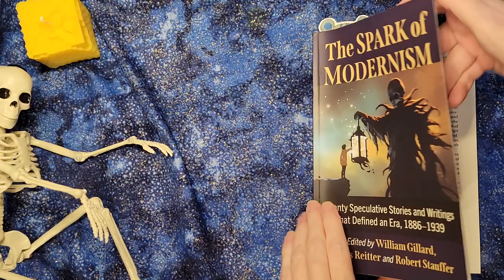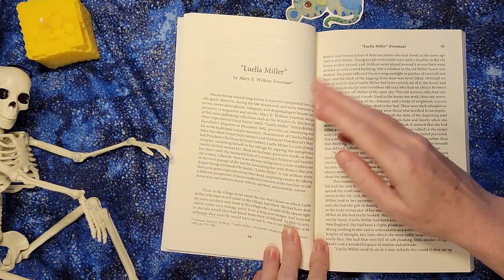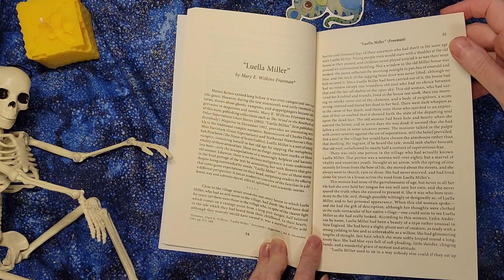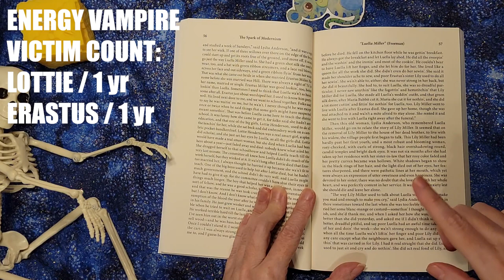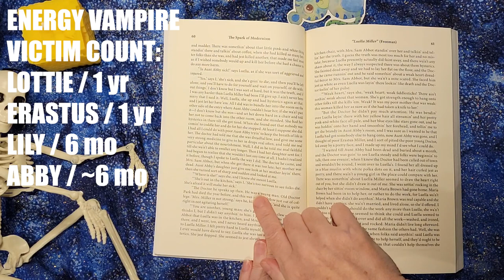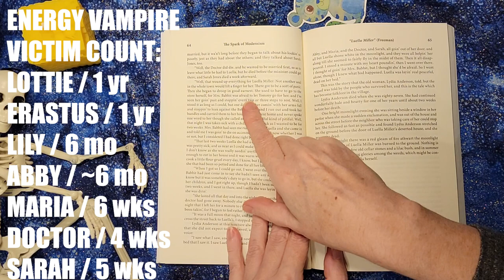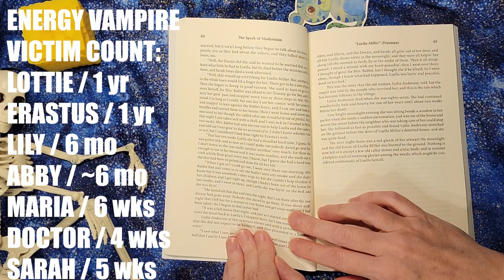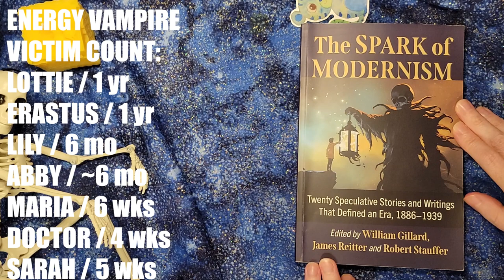Luella Miller - Energy Vampire 1800s Horror Short Story by Mary E. Wilkins Freeman Review Analysis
Luella Miller is an absolutely delightful horror short story written by Mary E. Wilkins Freeman. Mary lived from 1852 to 1930. For most of those years she lived with her best friend and supported herself with her writing - a quite rare feat for a woman of that time. Her stories were often set in New England and often involved women characters either conforming to or rebelling against the 'rules' for women of the time. Especially with Mary's horror stories, they were thinly veiled commentaries on the strictures women had to live with.

In this story, we have Luella Miller, representative of a beautiful but helpless upper-class woman who simply can't care for herself. She lures in other people to do her work, draining those people of their life force. Countering Luella is her same-age neighbor, Lydia, a spinster who reports on all of these activities.

This review contains SPOILERS! I highly recommend you read this story first - it is quite good!! - and then come back here to hear my thoughts on the story. I'd love to have you post comments about if you feel the same way about the story and characters.

I read Luella Miller in the anthology "The Spark of Modernism" edited by William Gillard, James Reitter, and Robert Stauffer.

You can buy Luella Miller as part of the anthology "The Spark of Modernism" edited by William Gillard, James Reitter, and Robert Stauffer -